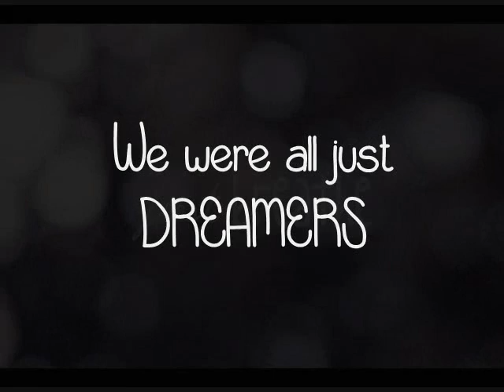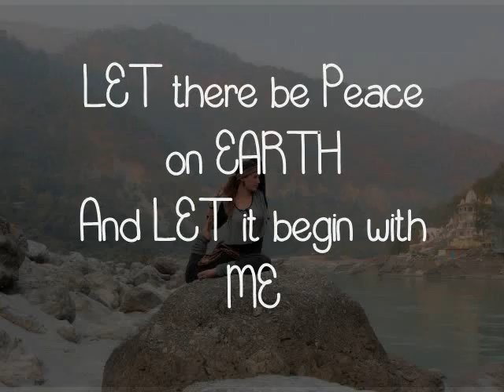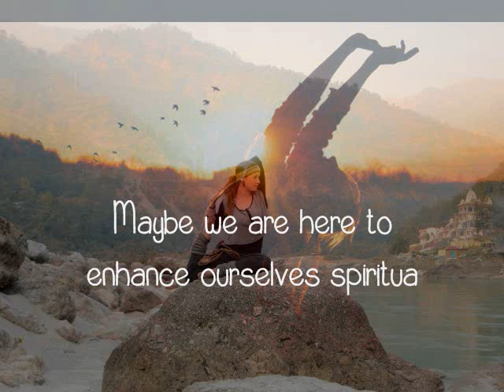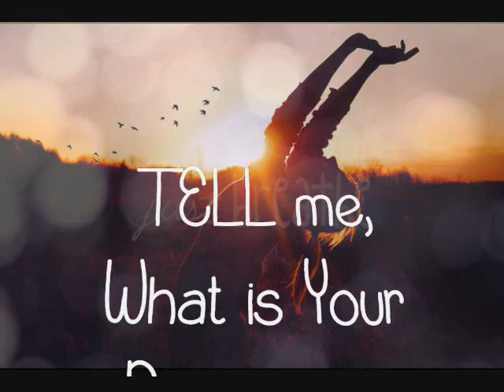So much Love, So much Joy ( Spirituality )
I am new to this sweet and amazing mantra (Om Namo Bhagavate Vasudevaya). The moment I heard it, I sensed an amazing energy with me, totally wrapping me up. I felt such a strong feeling of Love, Freedom, Joy, Dance, and Compassion.  I felt like hugging every being.

It is my last video in 2012. Happy New Year Everyone! Thank you for everything, for every Joy you brought to my life! for everything!

"I honor the place in you in which the entire Universe dwells, I honor the place in you which is of Love, of Integrity, of Wisdom and of Peace. When you are in that place in you, and I am in that place in me, we are One."